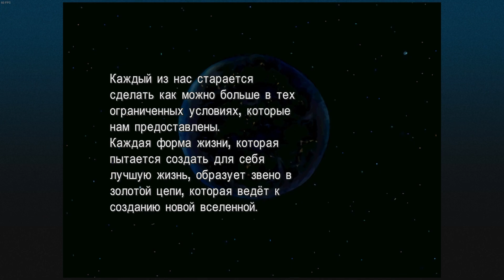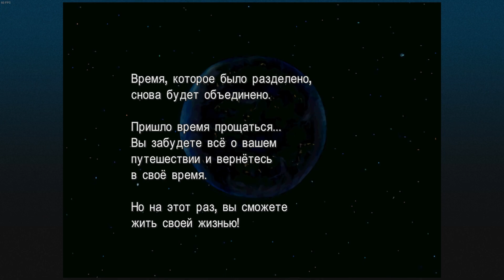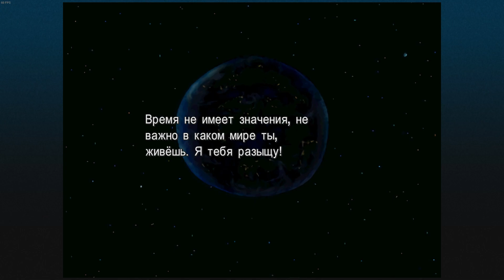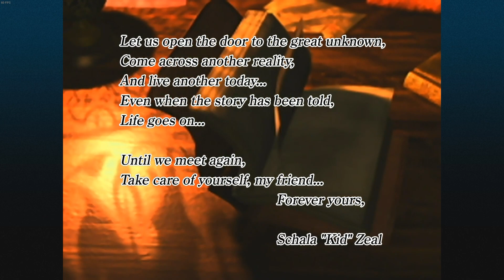Chrono Cross: The Radical Dreamers Edition - Final boss -good ending-